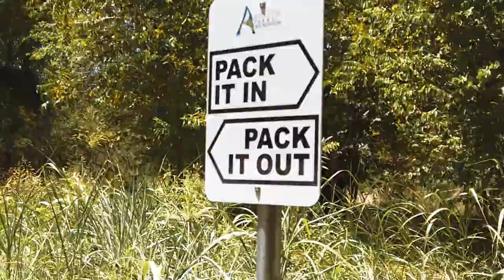Austin fam visit 2020